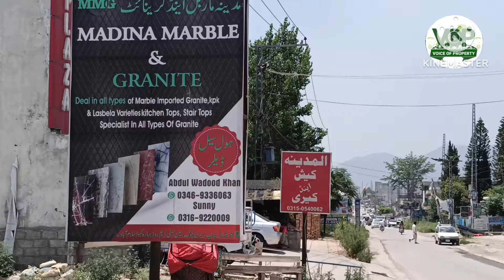Very Good location House for sale in Islamabad | makan for sale in Bank colony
Islamabad bhara kahu simly Dem road seri chowk Bank colony near adil CNG pump 12 Marla corner house for sale